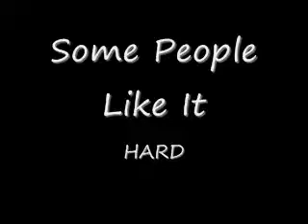DJ DBC - Feel The Bass (Klubbed Hard Bass Mix)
DBC Project - Feel The Bass